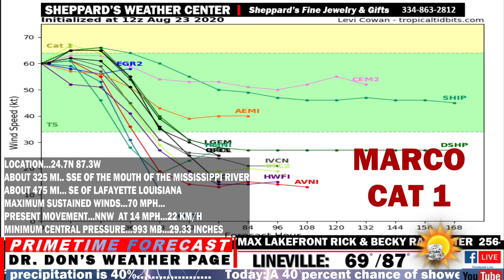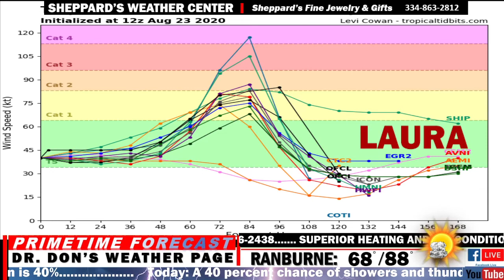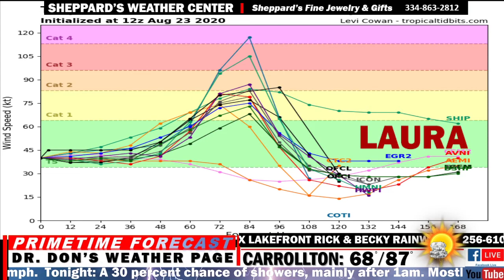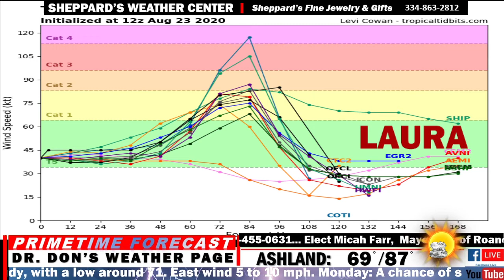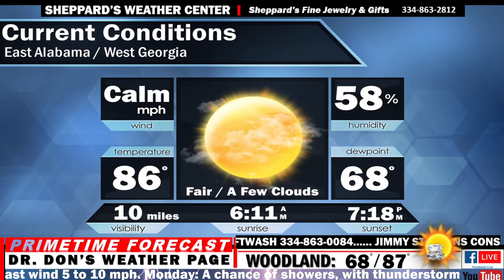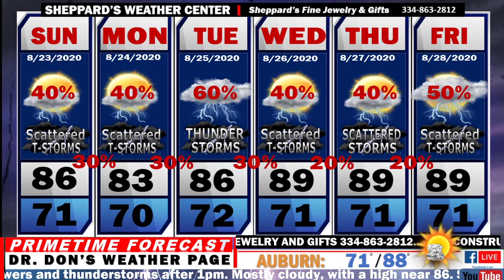EAST ALABAMA FORECAST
Hurricane Marco Followed By Laura!